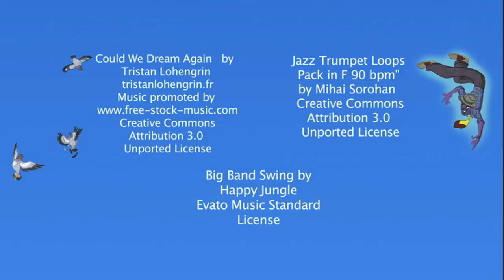Fish Out of Water- By Carole Holliday Animatic based on my book available on Amazon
Closed Captions available if your child wants to read along with the video!
The setting is Harlem, New York in the 1940's: The height of the jazz age. In this animated, fictional fairy tail, coming of age story called "Fish Out of Water" (Based on the book of the same name available on Amazon a young adult black girl faces family opposition to her dream to be a jazz musician. Her hard life seems hopeless and her only friends are three birds, her dog and a rat. Events take a surprising turn when she learns about a big competition and meets a magical muse who convinces her to try out for the talent show. However she’ll need more than her skills on the cornet to prove herself in the face of family disapproval, sexism and her crippling self doubt if she wants to follow her dream.

Told entirely in rhyme, FISH OUT OF WATER is written, directed, animated and edited by
Storyboard artist, Carole Holliday, who started her career on Marvel’s “Muppet babies” and has worked on such films as Dreamworks where she worked on “Prince of Egypt” and Disney where some of her credits include “a Goofy Movie” “Tarzan” and most recently “Sofia the First.”  She loves heart warming character driven storytelling. Carole Holliday is currently a storyboard artist, but her ultimate endgame is to direct which is why she created FISH OUT OF WATER the film from the book she self published in 2017

the Jazz Piano" by
Benjamin Tissot

Jazz Trumpet Loops
Pack in F 90 bpm"
by Mihai Sorohan